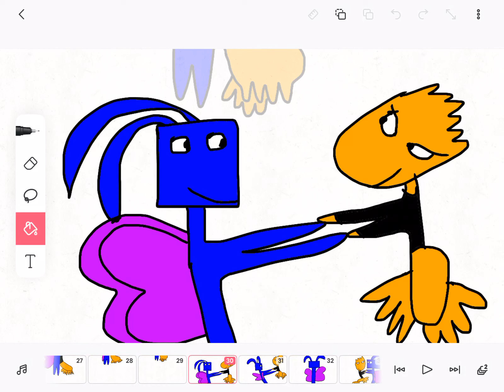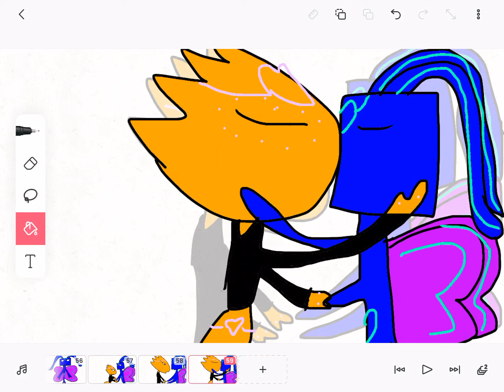The butterfly waltz the bad buys ms tarantula and mr monarch 🕷🦋🌟🌙